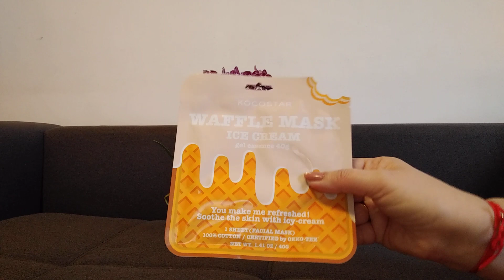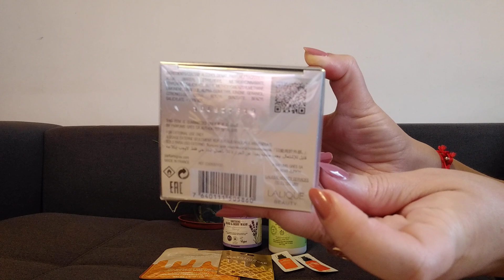Prima comanda de pe Sole !!